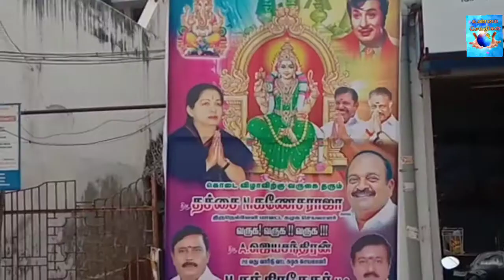நெல்லை டவுன் அம்மன் சன்னதி தெரு ஸ்ரீ உச்சினிமாகாளி அம்மன் கோவில் கொடை விழா